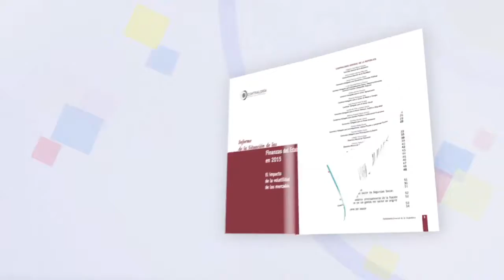Promoción Capítulo 29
Vea hoy lunes en "Colombia Tiene Control".